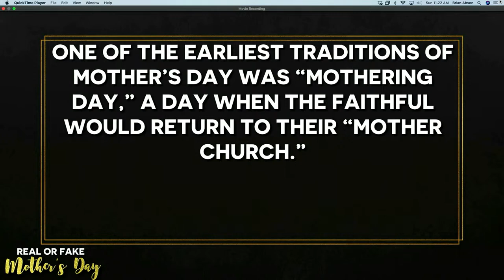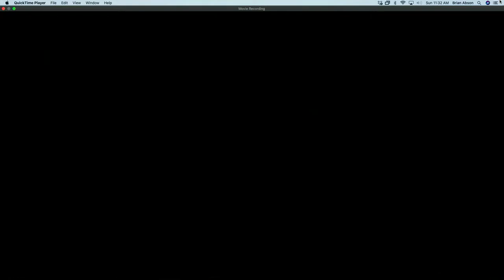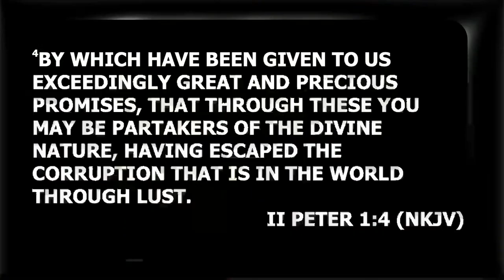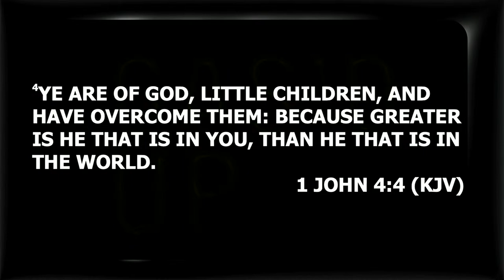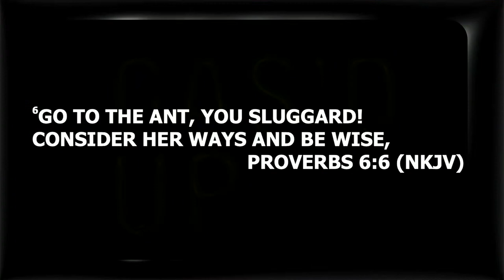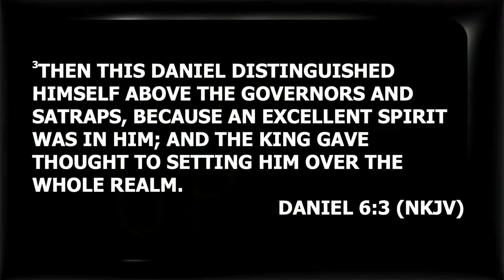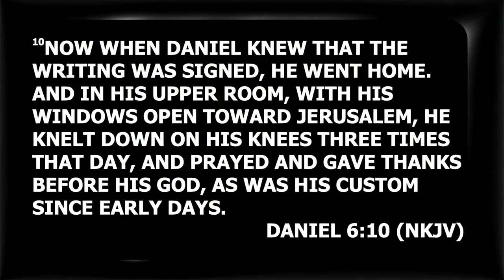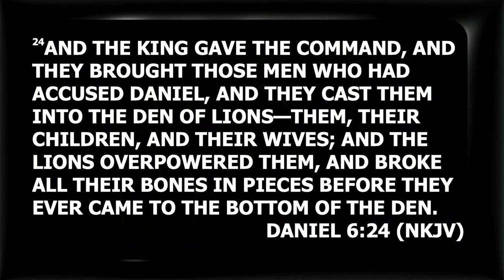The PLUG Live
The Plug YM is bridging the gap between church and culture